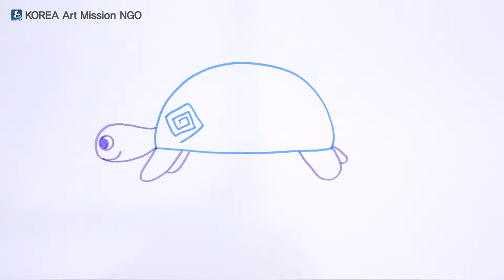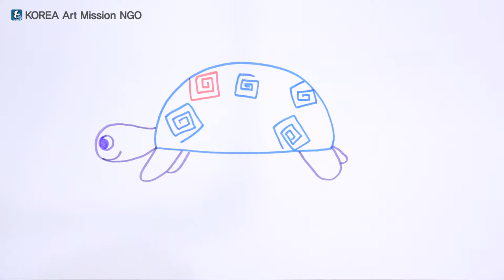스토리텔링 미술교육 - 그림그리기 중급 2 - 8 "넌 혼자가 아니야" (거북이)